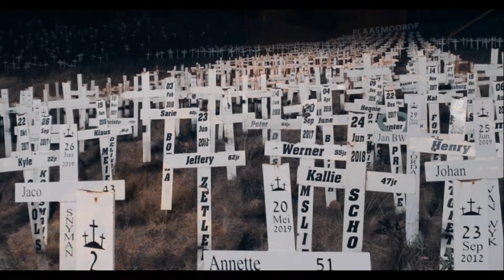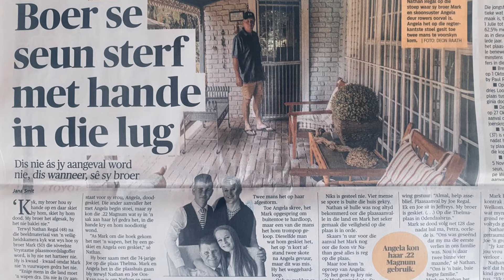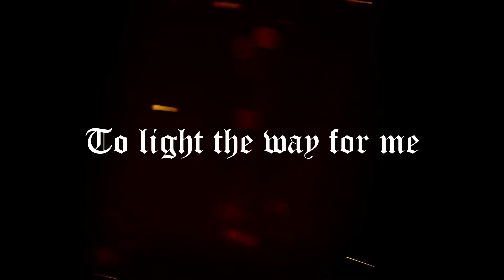By God we'll have our home again